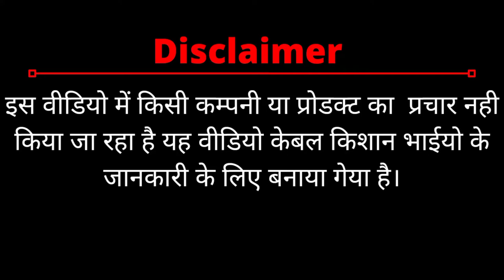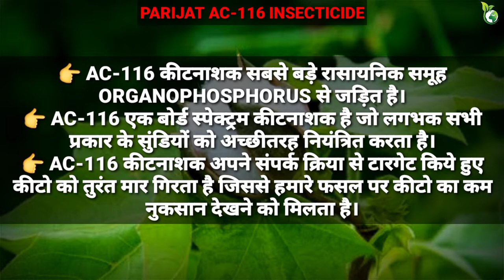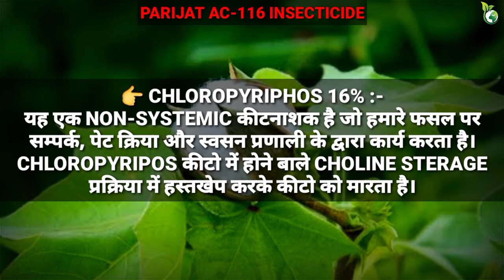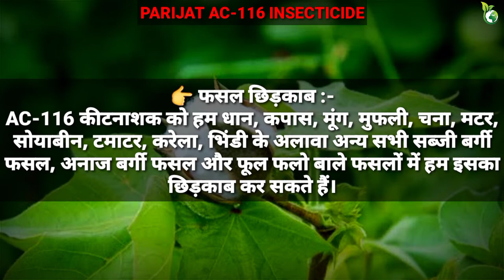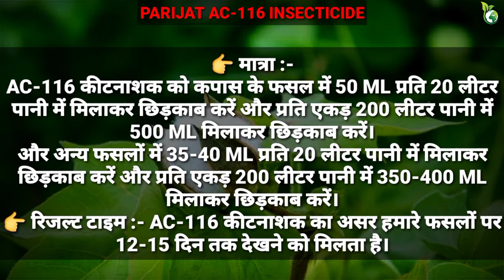पारिजात एसी-११६ कीटनाशक/ Parijat AC-116 Insecticide/ bollworms/chloropyriphos16 + alphacypermethrin1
किशान भाइयो इस वीडियो में पारिजात कंपनी के AC-116 कीटनाशक के बारे में पूरी जानकारी दी गयी है कृपया वीडियो को अंतिम तक देखे और कमेंट करके अपनी सलाह जरूर दे।

alphacypermethrin1chlorpyriphos16 ec insecticide